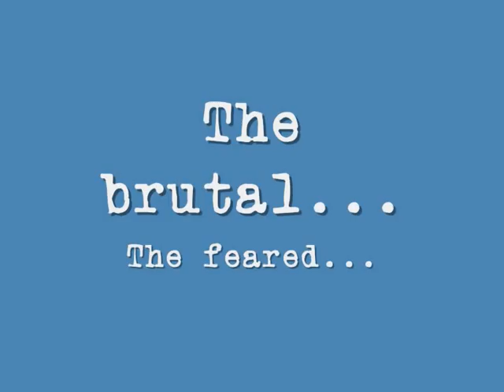EliasTheAran & friends, vs One-lined wolf fish.wmv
A little video of my friend, Benjamin's wolf fish. =D